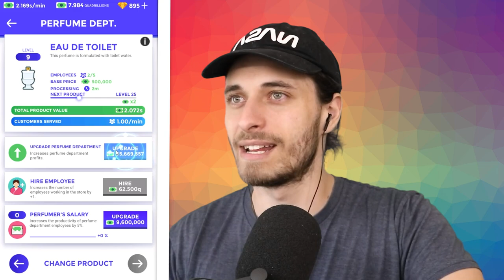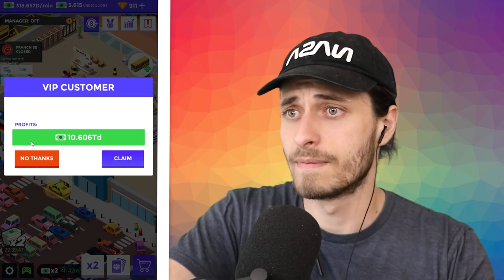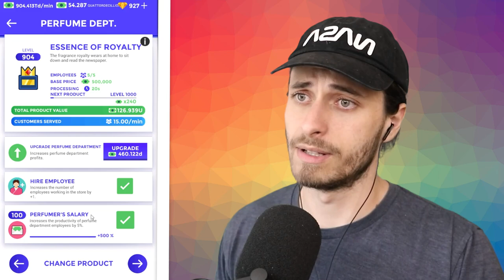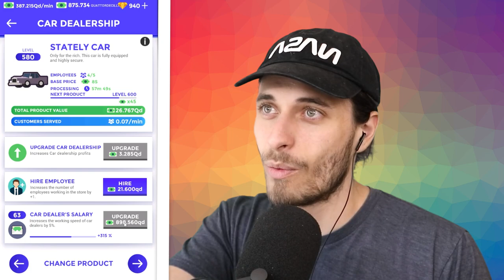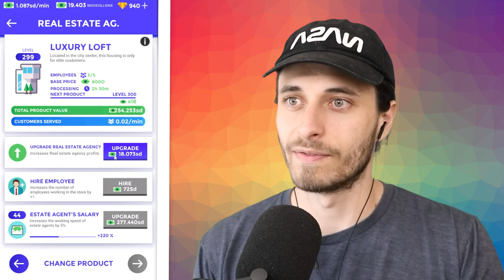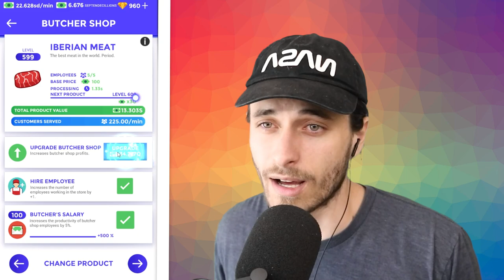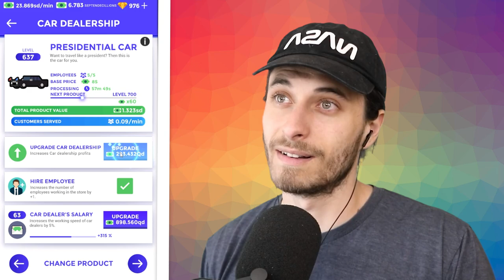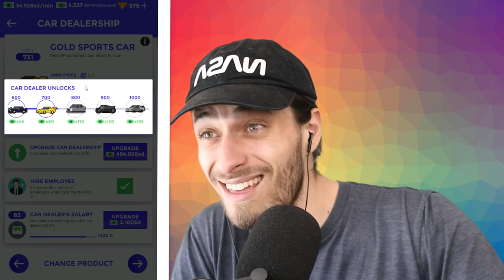SPEEDRUNNING London in Idle Supermarket Tycoon!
Sabre plays Idle Supermarket Tycoon and begins his Paris supermarket location. If he keeps up this rate, he'll leave Earth for distant planets SOON!